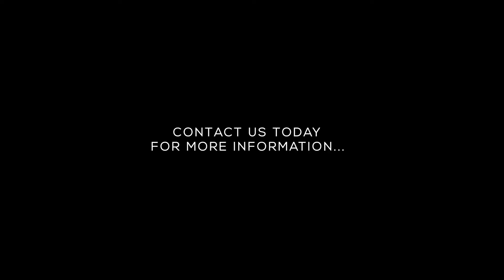Coming Soon - Kippendavie Lane, Dunblane